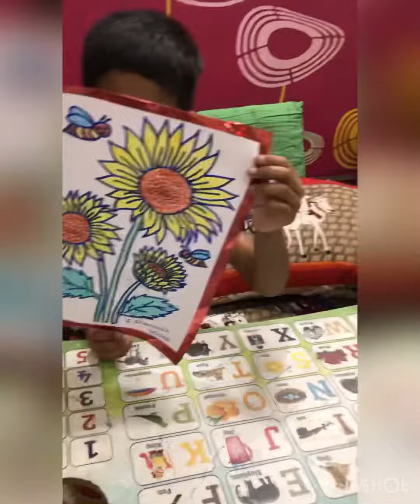UKG kid drawing Sunflower 🌻 for WKC competition